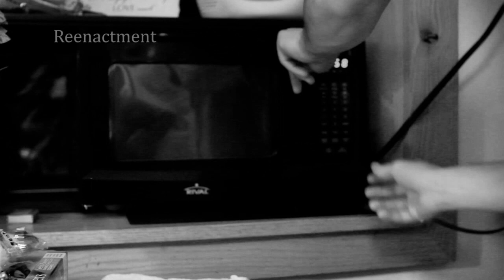Instafood | Pill Size Snack That's Got Your Back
Billy Mays infomercial parody for a upcoming product, Instafood.